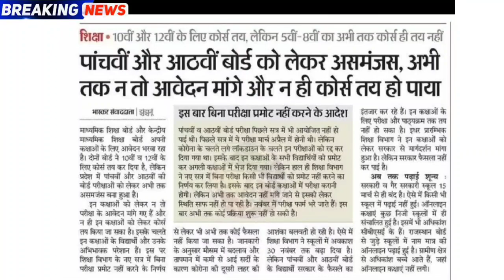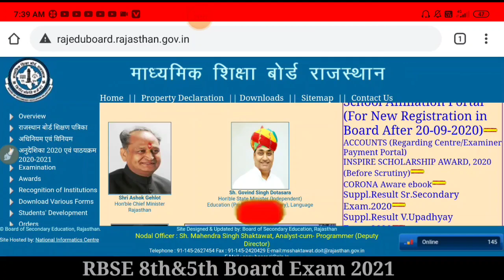RBSE 8th/5th Board Exam 2021.बोर्ड परीक्षा नहीं होंगी। विधार्थी प्रमोट होंगे।। BigNews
Rajasthan Board Exam 2021.RBSE 8th&5th Board Exam 2021.BigNews

राजस्थान बोर्ड परीक्षा 2021।। राजस्थान माध्यमिक शिक्षा बोर्ड परीक्षा 2021।। बोर्ड परीक्षा 2021।।

Rajasthan Board Exam 2021.RBSE Board Exam 2021. Good News Declared.

More Features :
1) Saari important books milengi solved video solutions ke saath
2) Previous year papers, Important PDFs, Question Bank
3) Crash Course, Mock Tests, Quiz
4) India's biggest student's community
& much more

3 Crore se zyada bachho ka bharosa!!

Rajasthan Board Exam 2021.RBSE 8th&5th Board Examination 2021.

Rajasthan Board 8th&5th Exam 2021.बोर्ड परीक्षा नहीं होंगी। विधार्थी होंगे प्रमोट। बड़ी ख़बर ज़ारी।